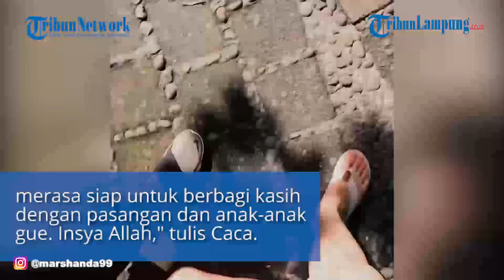Artis Marshanda Beri Jawaban Kapan Akan Menikah Lagi, Setelah7 Tahun Menjanda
TRIBUNLAMPUNG.CO.ID - Caca, begitu ia akrab disapa, mengaku tidak menyesal bercerai dari pria yang memberinya satu anak perempuan itu.
"Saat aku memutuskan untuk bercerai, tidak ada keraguan sama sekali dan tidak pernah menyesal sampai sekarang," ujar Marshanda di tahun 2019 silam.
Bagi Marshanda, hal paling menyakitkan untuknya adalah ketika ia tak bisa hidup bersama buah hatinya bersama Ben Kasyafani, Sienna Ameerah Kasyafani.
"Satu hal yang paling menyakiti perasaanku adalah saat aku kehilangan hak asuh Sienna," kata Marshanda.
Di sisi lain, Marshanda merasa hal itu merupakan sebuah risiko dari keputusan yang diambilnya.
"Aku menghormati Ben dan itu keputusannya, karena memang dia yang aku gugat ( cerai)," ujar perempuan yang akrab disapa Caca tersebut.
Saat ini, Marshanda masih bisa bertemu putri semata wayangnya, Sienna.
"Aku boleh ketemu sama Sienna pas weekend dan kalau weekday itu saat pulang sekolah," ujar Marshanda.